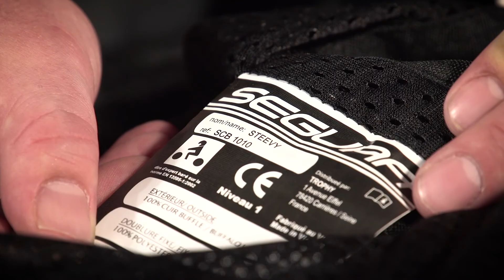Blouson Segura Steevy, avis en vidéo par Motoblouz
▶▶ FICHE PRODUIT

▶▶ DESCRIPTIF

La marque Segura nous a habitués à de belles pièces en cuir. Et avec le blouson Segura Steevy, vous ne serez pas déçus ! Tous les amoureux des belles pièces, des roadsters, anciennes et Cafe Racers tomberont sous le charme de ce cuir de buffle, aux lignes classiques et aux finitions de qualité. N’oublions pas qu’il s’agit tout de même d’un blouson de moto. Il dispose de coques homologuées CE aux coudes et aux épaules pour votre sécurité. Vous ne pourrez plus vous en séparer, sur la moto, et même à pieds. Retrouvez le blouson Segura Steevy en détail sur cette nouvelle vidéo de Bruno.

▶▶ LA COMMUNAUTÉ MOTOBLOUZ